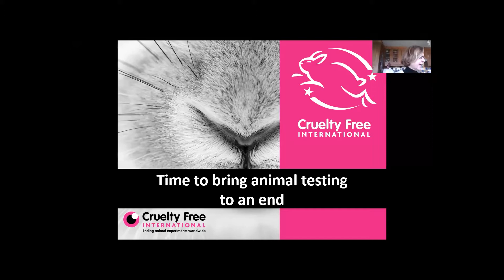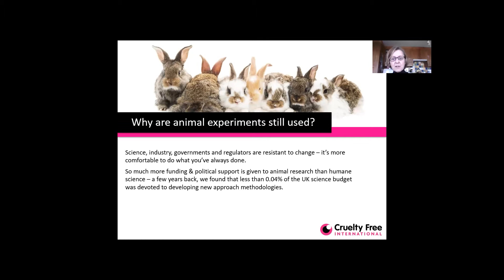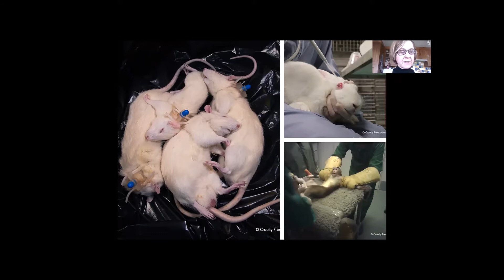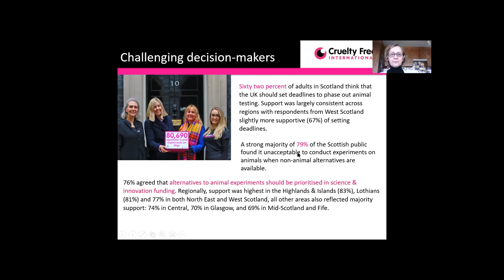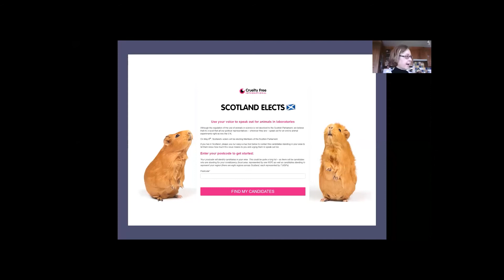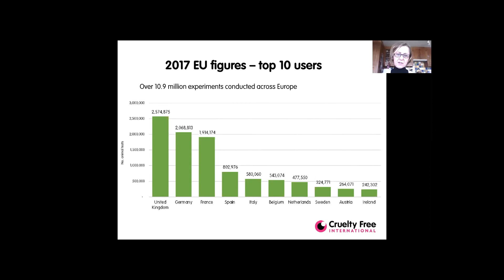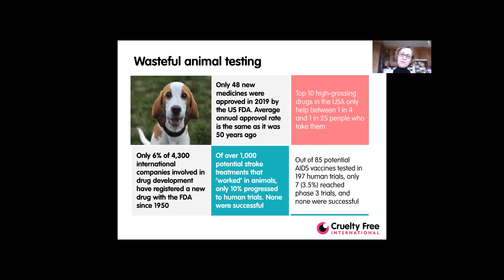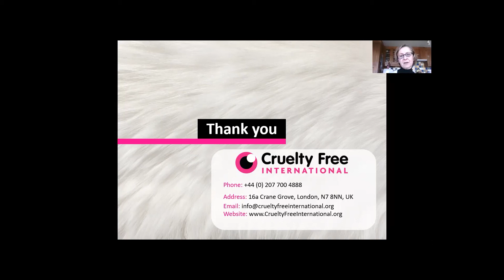"It’s Time to Say Goodbye to Tests and Experiments on Animals" with Kerry Postlewhite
Testing on animals has no place in today's world, yet this cruel and outdated practice still continues to cause suffering to millions of animals around the globe.